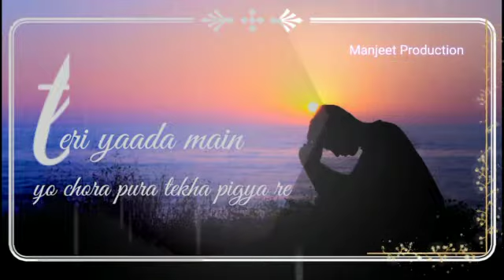daru ki peti song whatsapp status Amit Saini rohtakiya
daru ki peti , Amit Saini rohtakiyaLatest  Haryanavi song
KEYWORDS 🗝️⤵️

🔹Haryanvi Popular Whatsapp Status
🔹New stylist whatsapp status
🔹Haryanvi Song whatsapp status
🔸Haryanvi
🔸Status
🔹haryanvi status
🔸new haryanvi whatsapp status 2021
🔸whatsapp status
🔹haryanvi whatsapp status haryanavi
🔸latest haryanvi status
🔸new haryanvi status 2021
🔸new haryanvi whatsapp status haryanavi
🔹latest haryanvi status 2021
🔹new haryanvi whatsapp status haryanavi 2021
🔹no1 haryanvi whatsapp status
🔸Haryanvi song
🔹Haryanvi status
🔹Whatsapp status
🔹Haryanvi status 2021
🔸Haryanvi song 2021 status
🔸New haryanvi status best
🔸Haryanvi whatsapp status
🔸Haryanvi whatsapp status haryanavi 2021
🔹New whatsapp status haryanvi
🔸New haryanvi whatsapp status
🔸Haryanvi lyrical status
🔸Haryanvi video status
🔹Haryanvi lyrical video status
🔹Haryanvi status gifs
🔹Haryanvi status 30 sec
🔸Best haryanvi status 2021
🔹Haryanvi status 2021 attitude
🔹Haryanvi attitude status
🔹Haryanvi attitude 2021
🔸Haryanvi status love
🔸Haryanvi love status
🔸Haryanvi love status 2021
🔹Haryanvi best status 2021
🔹Top haryanvi status
🔹Haryanvi top status 2021
🔸Haryanvi top status
🔸Haryanvi trending status
🔸Trending haryanvi status
🔹Ever best haryanvi status
🔹Haryanvi song status m
🔹New haryanvi song status te
🔸Haryanvi attitude best status
🔸Haryanvi attitude song status
🔸Attitude status
🔹Haryanvi status 2021 latest
🔸Latest haryanvi status
🔸Haryanvi latest status
🔹Sad song status haryanvi

🔹Love song status haryanvi
🔹haryanvi whatsapp status,
🔸haryanvi status haryanavi
🔸latest new haryanvi song status
🔹haryanvi song
🔹status of haryanvi songs
🔹haryanvi status video
🔸All time best haryanvi status
🔸Haryanvi song latest
🔸Latest haryanvi status
🔹new status,love status
🔹best status
🔹status video
🔸status videos

RELATED POSTS
|| rajasthani song status|| || New Haryanvi Whatsapp Status || Hr Song Status New Haryanvi Whatsapp StatusHaa me haa raakhungi whatsapp dagar 11 dull head new haryanvi poem love break
Haa me haa rakhungi whatsapp
Super Killer /attitude boys status attitude status/ and sad Shayari / killer attitude boy shayari Sad Song Whatsapp Status | Sad Status

NAME * Manjeet Hukampura

Search … Manjeet Hukampura
New WhatsApp Status
Lo Safar Shuru Ho Gaya Love WhatsApp Status Aaja Mahi Love Whatsapp Status Video  2020,Wishes,Whatsapp Video,Greetings,Animation,Hindi,Download
Keh Gayi Sorry Jassi Gill New Punjabi Whatsapp Status Video New WhatsApp Status
Keh Gayi Sorry Whatsapp Status Status Video Keh Gayi Sorry Jassi Gill New Punjabi Whatsapp Status Status Video Facebook story whatsapp status love song, download 30 sec video mohabat ko teri yaara whatsapp status videoWhatsapp Status 2021, quotation, download, Image, shayari, wishes, Video, SongWhatsapp Status 2021 wishes, Video, Song Banni tharo chand || rajasthani song status|| New Haryanvi Whatsapp Status Haa me haa raakhungi whatsapp chat Yad a Jaati Ha WhatsApp status sad song
ATTITUDE STATUS
Single Boy Attitude Status |New Attitude Status Video Single Boy Attitude Status
Killer Attitude Status Shayari In Hindi | Badmashi Killer Shayari Boys | Attitude
Boys attitude | Humanity | Love | Status Video, Attitude,Respect, Insta_reels, Love, ideo, Attitude, Kannada, Respect, Insta_reels, Love,